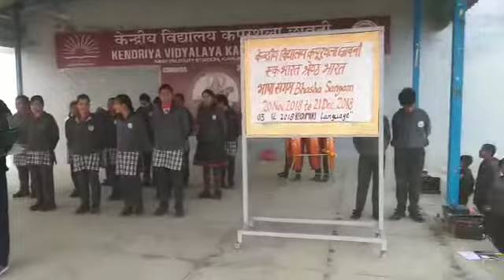Bhasha Sangam - Kashmiri Secondary Wing KV Kapurthala 2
kendriya vidyalaya kapurthala cantt

students of kv kapurthala reciting sentences of bhasha sangam program.